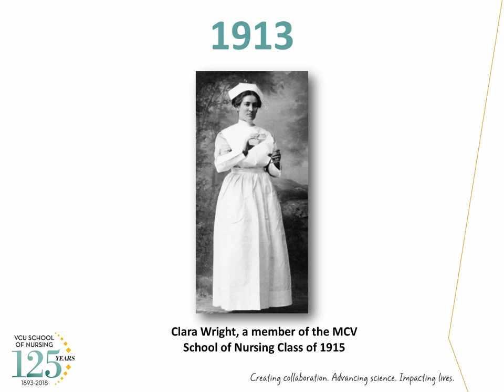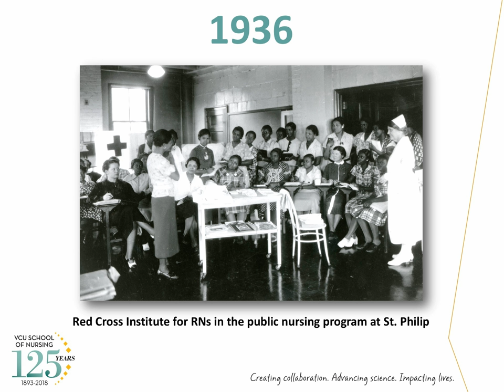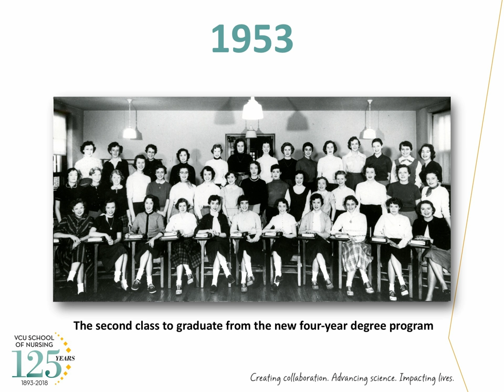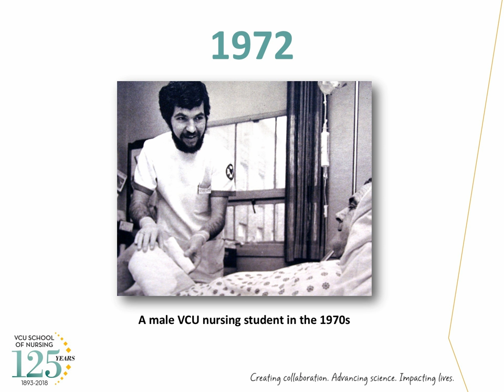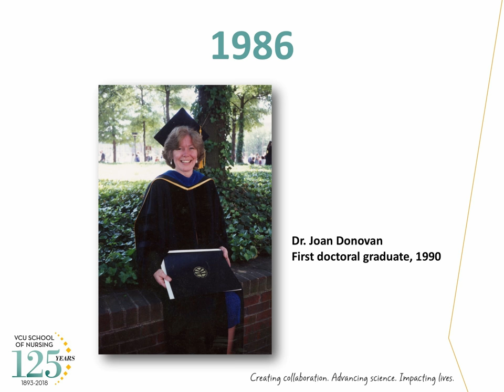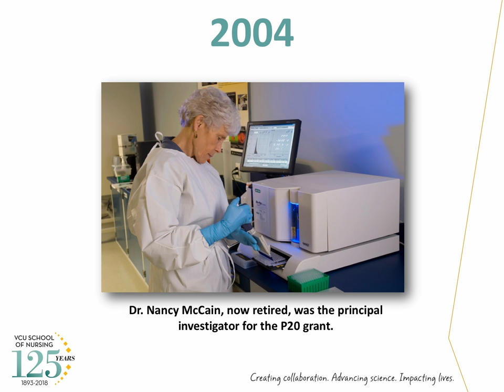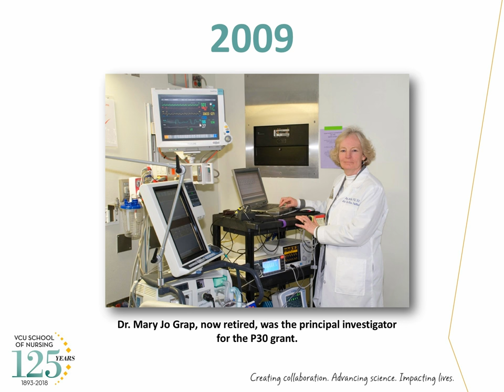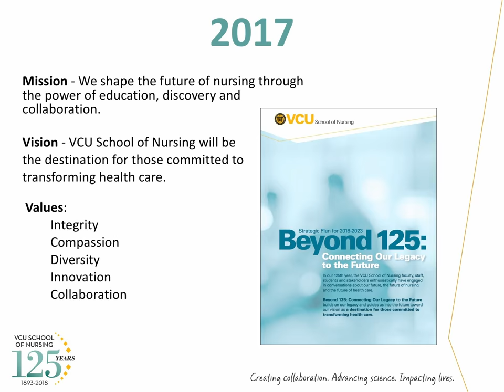VCU School of Nursing 125th Anniversary Video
VCU School of Nursing held a gala on Oct. 25, 2018 to celebrate its 125th anniversary. This historical video was created for the gala to capture some of the major milestones that shaped the school into a national leader in nursing education and research.